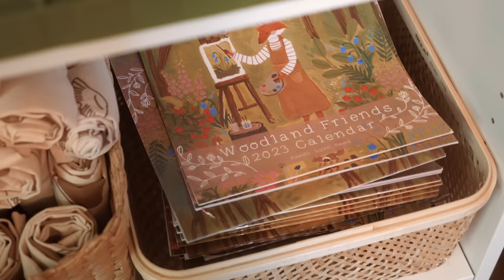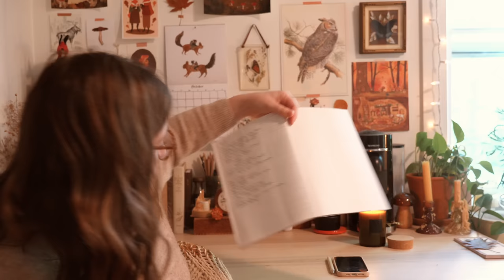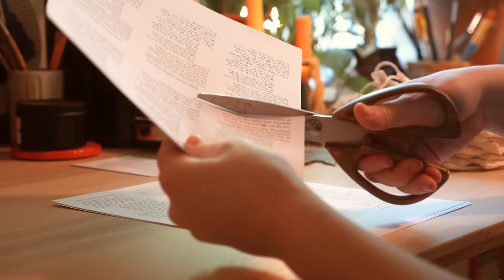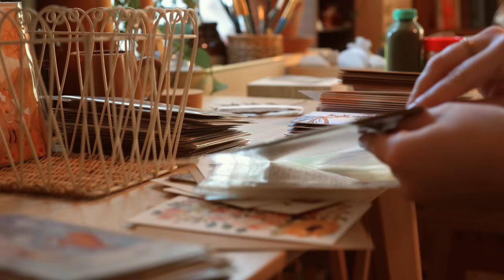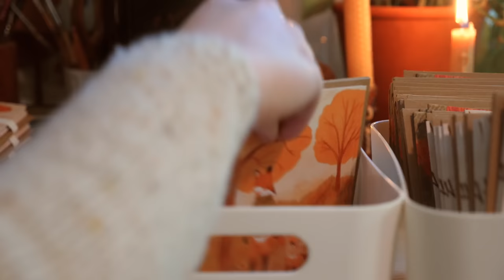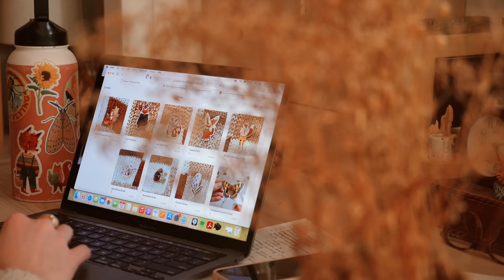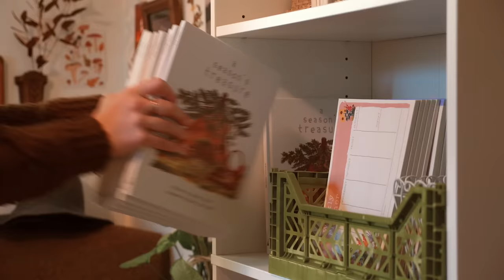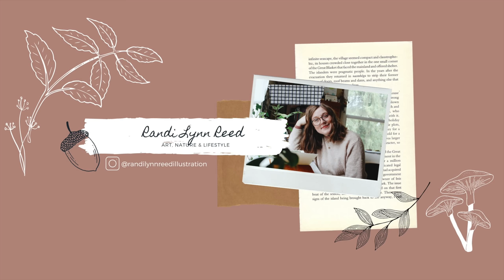Studio Vlog #42 - getting ready for my big autumn & winter shop update 🍁 🍂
Happy Friday friends & welcome to a week in my life! Join me as I get ready for my big shop update launching tomorrow, October 15th at 11am PST ✨ There is always so much to do and so little time, but I am so excited to be releasing some new products as well as restocking some old favorites, plus my 2023 Woodland Friends Calendar!

If you'd like to send something:
Randi Reed